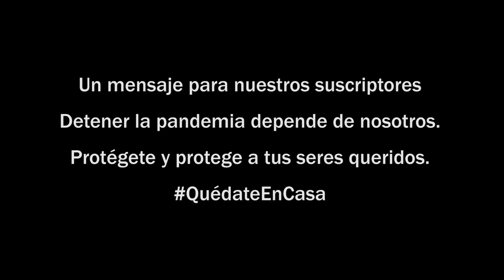Relojes en el cine IV. reloj Victorinox, Oris, Heuer y Casio en la historia del cine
🎁Vamos a sortear un reloj Timex Southview.
Te presentamos la cuarta entendí de relojes de película
es un excelente programa

un abrazo